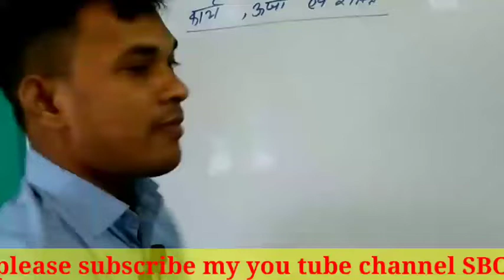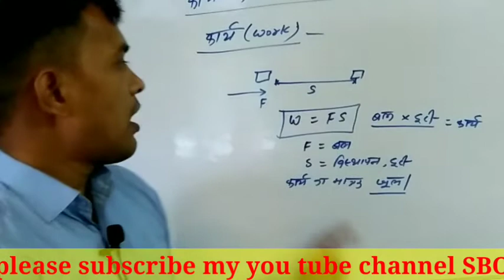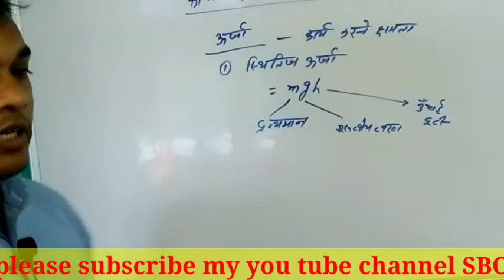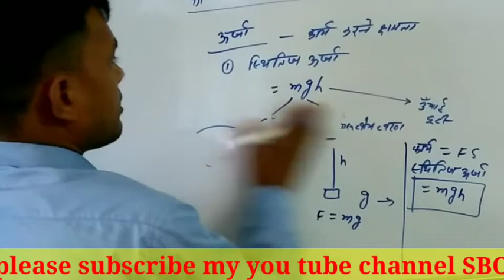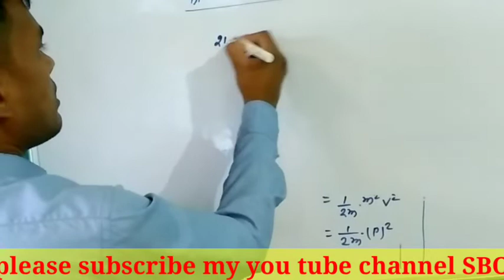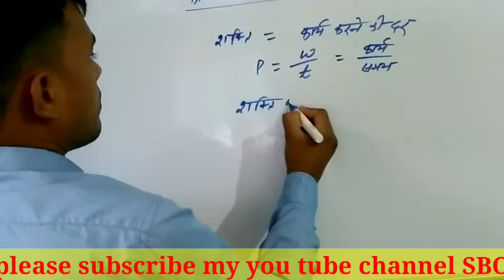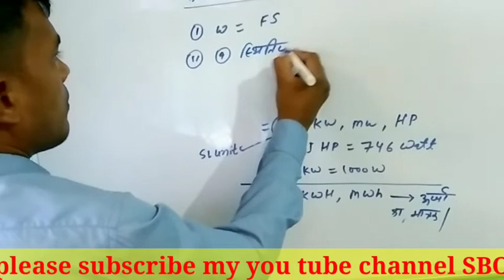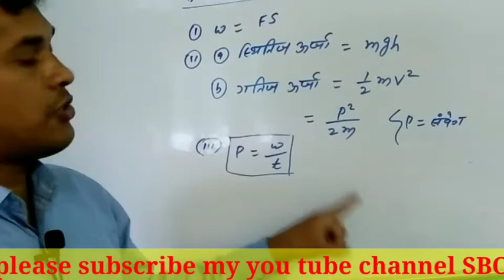work, power ,energy का Numerical formula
work power energy numerical formula
ssc railway science physics numerical formula
ssc GD science railway group d science class
bsphcl vacancy Sbo Jlm vacancy Sbo Jlm vacancy Sbo Jlm vacancy Sbo Jlm vacancy Sbo Jlm vacancy for ssc jee vacancy up Jee vacancy Jee salary slip uppcl upcoming vacancy